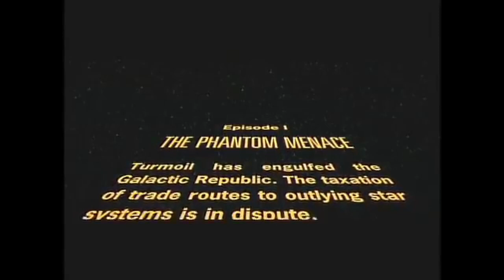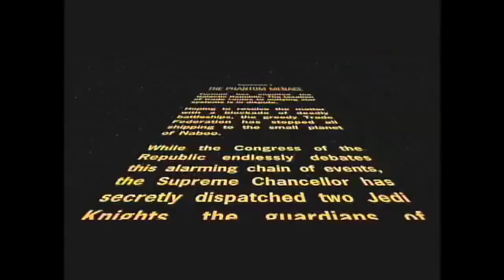RedLetterMedia is Wrong About The Phantom Menace (Part 2)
Part two now focuses on the second biggest problem with RedLetterMedia's The Phantom Menace, the story critiques. Mike's critiques lacking direction and emotional involvement was really the other big problem. Nothing valid, lots of trama, no logic. Mike aimlessly not following along with the events.